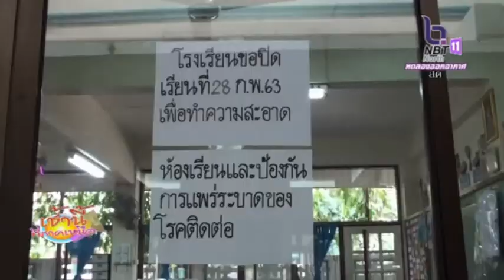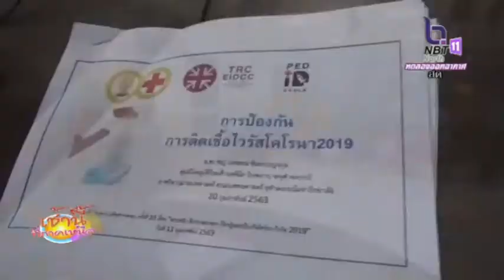ยกระดับความเข้มข้นเฝ้าระวังโรคโควิด 19